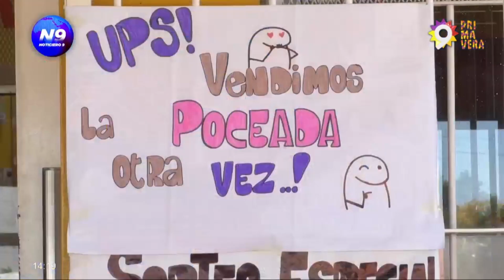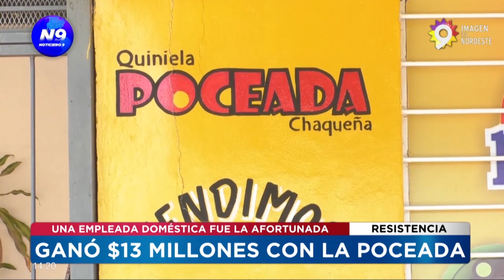Una empleada doméstica ganó $13 millones con la poceada - NOTICIERO 9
Lotería Chaqueña realizó el sábado el sorteo N°1772  de la poceada y una señora, mucama de bajos recursos, resultó ganadora de 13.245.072 en la agencia 311 de Resistencia.

NOTA: PABLO HUGO PIEDRABUENA - DUEÑO DE LA AGENCIA.